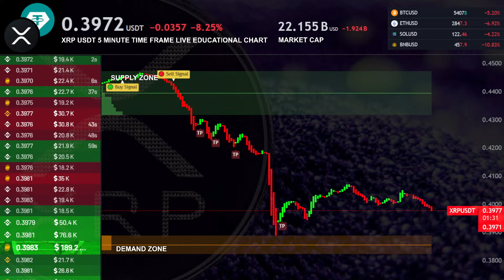XRP DROP TO 0.3978 Independence day 2024 🤔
Welcome,

This is a recorded video from our 24/7 live stream showing a sudden drop of XRP to 0.978.

What you see is Educational LIVE Chart for XRP
- Easy to read and understand
- With clean and simple setup

Chart is set to M5 Timeframe , what means that every Candle = 5 minutes
Pair you see on chart is XRP/ USDT
MADE FOR THIS CHANNEL AND YOUTUBE COMMUNITY ONLY
WE SHOW HOW TO CORRECTLY UNDERSTAND THE CHART.  WE DO NOT TRADE  HERE.

🟡 This live stream displays a trading chart. It's a standard chart, but unlike other platforms, it's modified to show the current market developments in a simple form and easy to understand.

🟡 The purpose of this live broadcast is to teach you  basic rules and has an educational nature. On this live stream, we demonstrate how to correctly understand the market and price movements.

🟡 We do not take risks, trade, sell, or offer any financial services, and we abide by all the rules of the YouTube community.

🛠️ HOW TO CORRECTLY UNDERSTAND SUPPLY AND DEMAND ZONES :

1, Identify supply and demand zones:
Green rectangles represent supply zone.
Orange rectangles represent demand zone.

2, Enter a potential trade in demand or supply zones:
When the price enters an orange zone (demand), check if your indicator generates a BUY SIGNAL, which could be a potential signal to buy.

When the price enters a green zone (supply), check if your indicator generates a SELL SIGNAL, which could be a potential signal to sell.

3, Enter only with confirmation from supply and demand zones:
Before entering a trade, confirm that the BUY SIGNAL or SELL SIGNAL aligns with the current supply or demand zone. The signal is stronger when it is closer to the zone, and it's recommended to use signals that are directly within the zones. This provides a more robust confirmation of the potential trade setup.

4, Risk management.
Determine the amount of risk for each trade and adhere to risk management principles. ALWAYS Set a stop-loss to minimize losses.

5, Experiment on a demo account:
Learn and  Experiment with it on a demo accounts do not use real money to better understand its behavior.

6, Watch for potential divergences:
Monitor situations where the price enters a supply or demand zone, but the indicator does not provide a corresponding signal. This may indicate a potential divergence and requires caution.

7, Monitor macroeconomic events:
Stay informed about macroeconomic events that could impact the market, as such events may influence the effectiveness of the indicator.

🚩SIGNAL CONFIRMATION RULE: Market conditions change every second.
It is crucial to wait for the signal candle to close to confirm the validity of the signal.
Patience is key, as the signal may disappear if not confirmed by the closing of the candle.

❕ We are YouTubers, we dont trade on youtube
❕ We don't take risks or gamble here !
❕ Everything you see here is created with the goal of teaching and educating.
❕ BE RESPONSIBLE TO YOUR SELF
❕ WE ARE NOT ENGAGING IN TRADING ON YOUTUBE !
❕ WE  DO NOT OFFER ANY FINANCIAL OR MONEY RISK SERVICES.